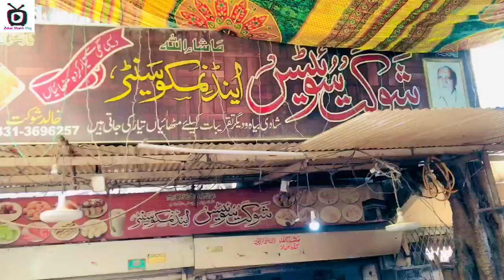Ap sub ko hamari taraf se eid mubarak ll 1st eid ko hum wajid ki shop per gai 😜😊❤️vlog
Hi!fam Kesey hein ap sub I hope your well so guys eid 1st day video uploaded must watching keep supporting aj hum wajid ki mithai ki shop per gai or enjoy Kia 🎉✌️🥳@nabeelsaeedboss